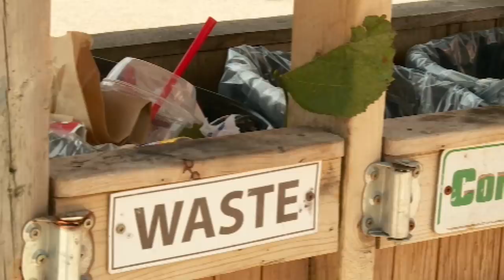Sobeys to stop offering plastic bags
Sobeys will be the first national grocery chain to eliminate plastic bags from its stores when it stops offering them on Friday. Environment Canada is set to release a science review backing the need for a federal ban on single-use plastics.